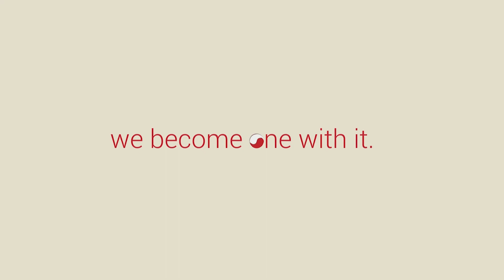#9 - Divami's Lead Design Strategist, Prathima Inolu, on Design for Start-ups & Organisations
Prathima Inolu is the Lead Design Strategist at Divami Design Labs with more than 10 years of experience of catering Indian and international clients.